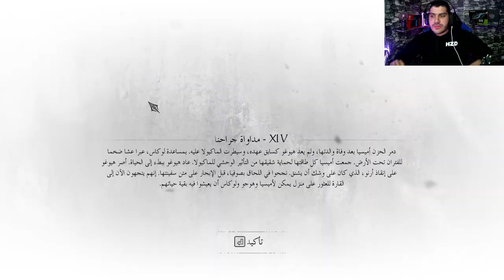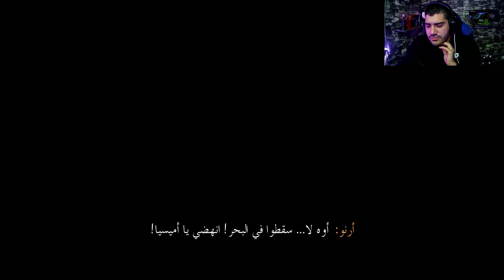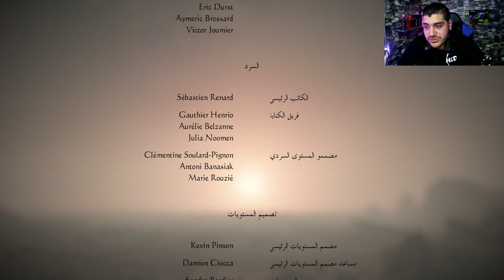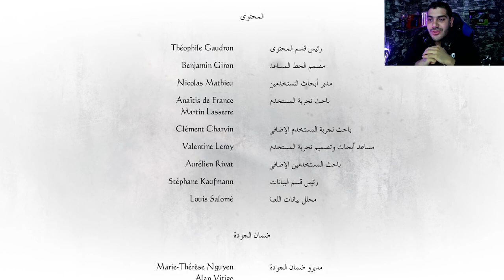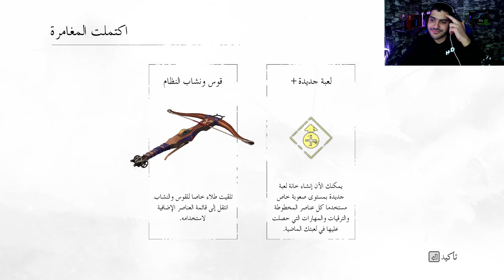النهاية المظلمة 😭💔 | قصة الطاعون #11 (الجزء الثاني)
شكراً للمشاهدة  ❤️

اذا حاب تدعمني مادياً للتطوير من القناة ❤️
بتشرفوني على